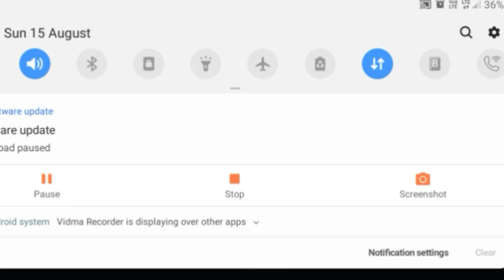BROTHER VS BROTHER# CHALLENGE# FREE FIRE#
HLO GUYS TO KAISE HO APP LOG TO BHAI SOORRY BRO LATE VIDEO TO GUYS YE BROTHER VS BROTHER CHALLENGE HAI IS VIDEO PO 20 LIKE HONGE TO HAM PART 2 BANAYANGE BHAI TO SUBSCRIBE LIKE SHARE KARNA MAT BOLIGA

FREE FIRE#

BROTHER VS BROTHER

SATTAR BHAI VS EMPER BHAI

HASTAG OP

OP SATTAR

OP EMPER

FF